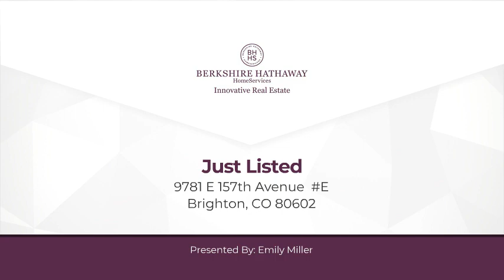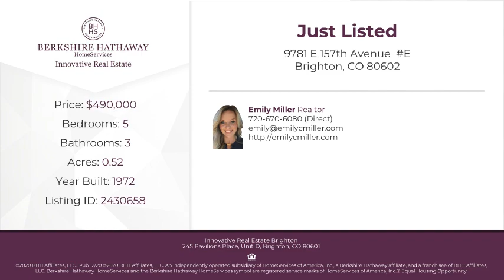9781 E 157th Avenue E Brighton, CO 80602